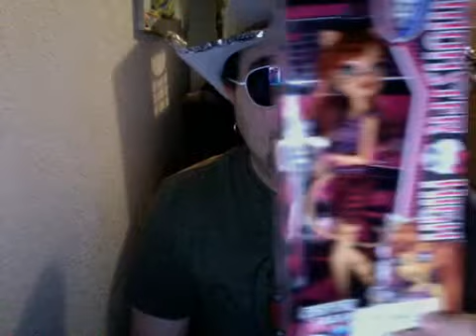trisckit2004 Monthly giveaway extravaganza: March 2014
RULES:

If under 18 year old, please have parental permission
My little Pony or LalaLoopsy
LittlestPetshop or Kawaii Krush
favorite color
favorite animal
favorite store
Deadline is March 27th.